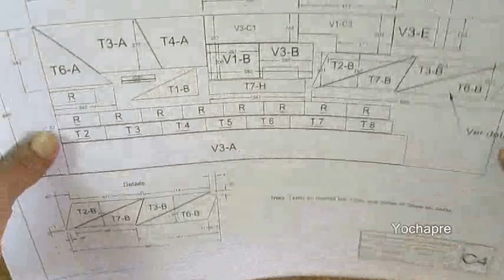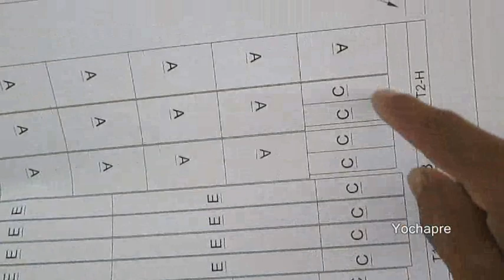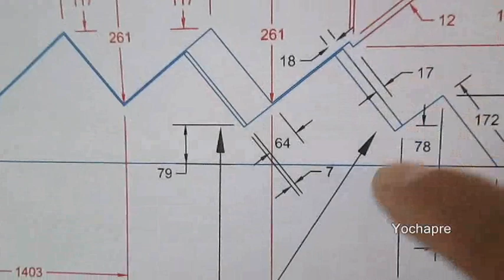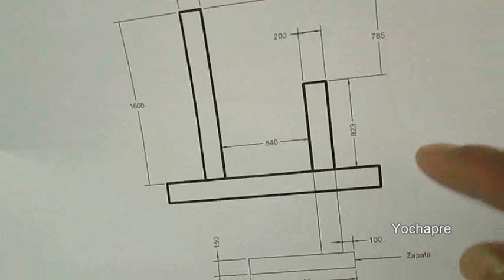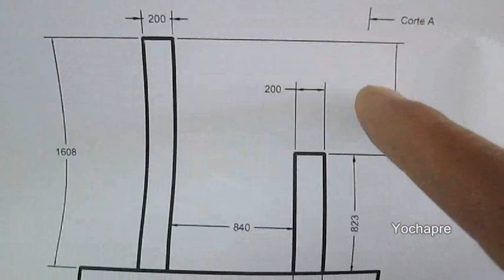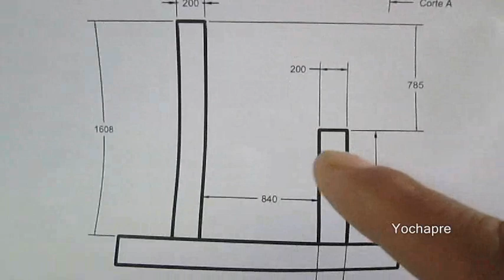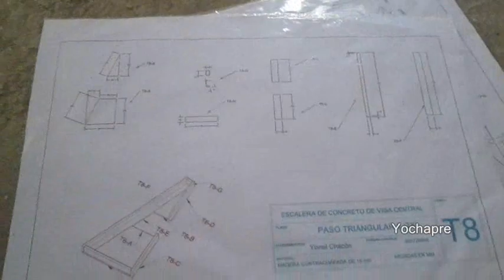Escalera de Viga Central (4 de 4) central beam ladder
Esta es la ultima parte de este proyecto espero les sea de su agrado y cualquier consulta háganlo llegar.